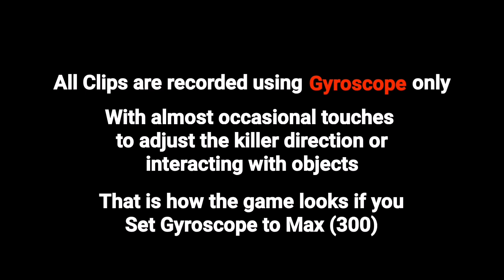Gyroscope Hillbilly | Hands-off Steering w/ Insane Sensitivity | DbDMobile Netease